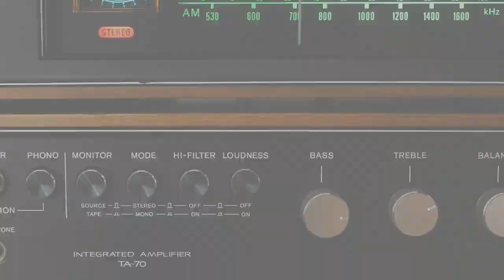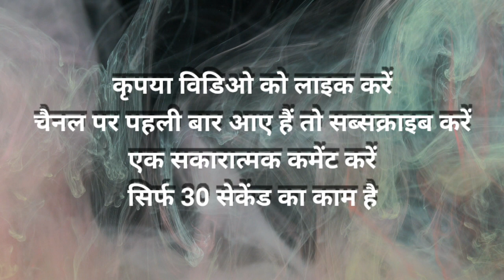POLITICAL SCIENCE | VIVEK SIR AUDIO LECTURE | POLITICAL THEORY | CONCEPT OF RIGHT| अधिकार की अवधारणा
प्रिय दोस्तों GS FORUM WITH V.K.MISHRA/LEARNING MANTRA PRAYAGRAJ में आपका स्वागत है। यह वीडियो आपके TGT,PGT,RPSC-1ST GRADE,LT,GIC PRAVAKTA,इत्यादि परीक्षाओं के लिए महत्वपूर्ण है।